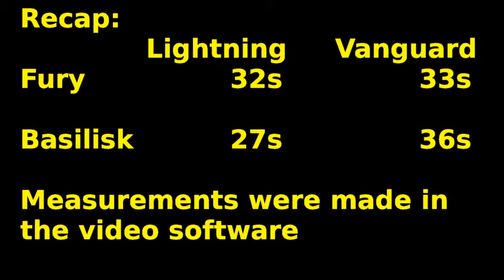Sunderer av weapons: Fury vs Basilisk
Wherein I test the AV capabilities of the Sunderers AV options, the Basilisk and the Fury.

Long story short:
(vs Front armor)

  Lightning Vanguard
Fury  32s  33s

Basilisk 27s  36s